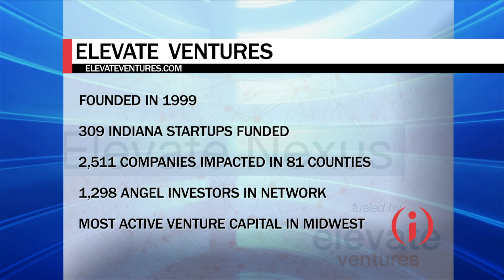IIBTV: Elevate Nexus Targets Higher Ed Entrepreneurs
Elevate Ventures has launched a pitch competition program with very specific targets:  targeting entrepreneurs and higher education institutions throughout the state. Executive Director of University Initiatives and Entrepreneur-in-residence of Elevate Nexus Jacob Schpok explains the lofty goals of Elevate Nexus.